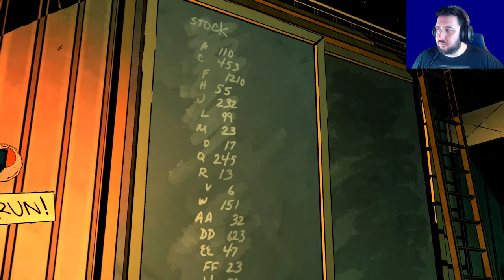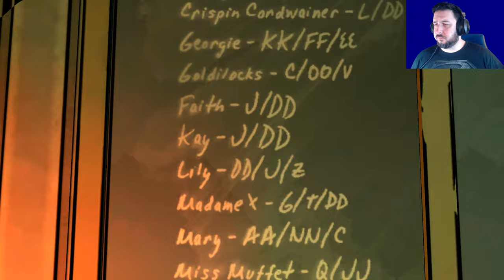Double Standards | The Wolf Among Us [Part 15]